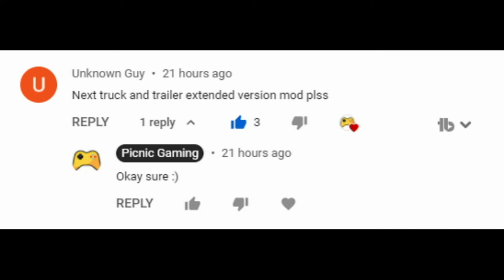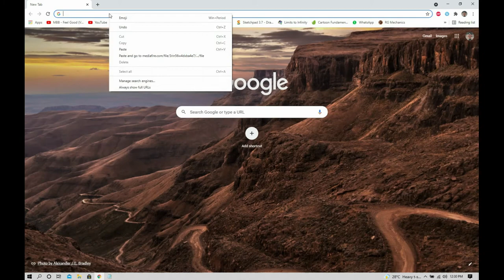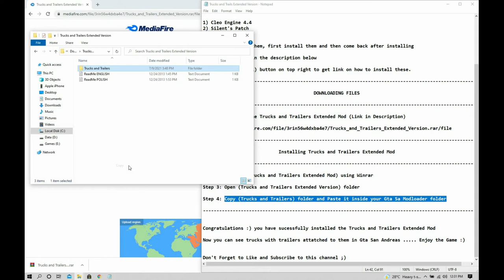How to install Extended Trucks and Trailers Mod in Gta Sa | Truck and Trailer Cleo version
This video is about installation and preview of Extended Trucks and Trailers mod for GTA SA

You Must Have to install these if you don't have already before installing this mod:

Please give Likes and Subscribes to support me :)

Timestamps:
00:00​ - Intro
00:25 - Installation